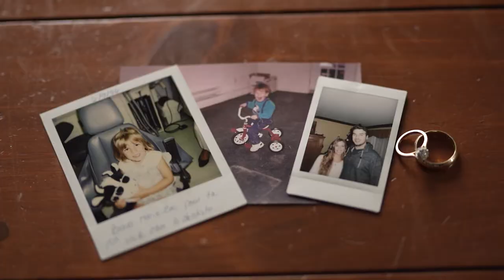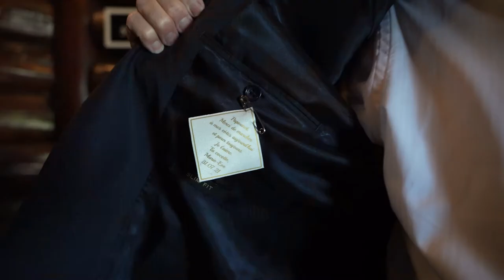Marie-Ève et Maxime